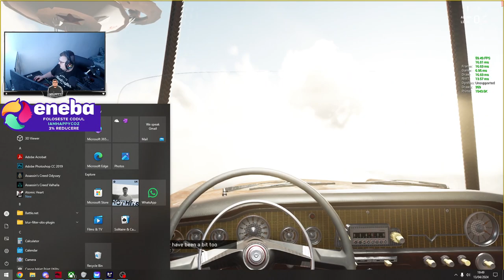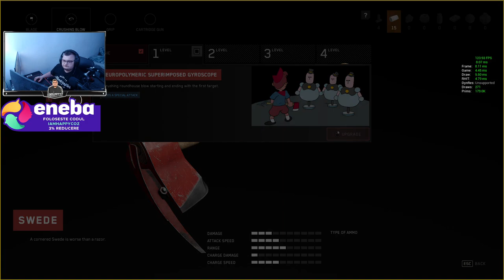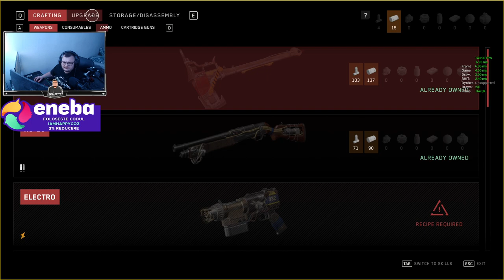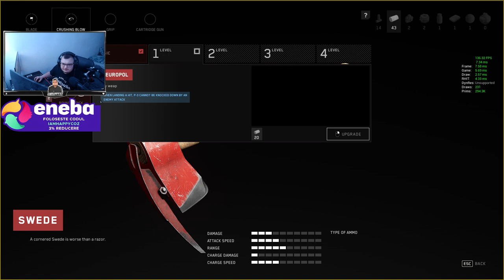AtomicHeart cu Mods - Primul episod